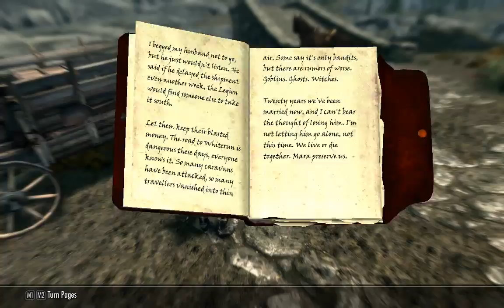[1/10] Skyrim [SSE] - Rolaf - Episode 137 [NC]